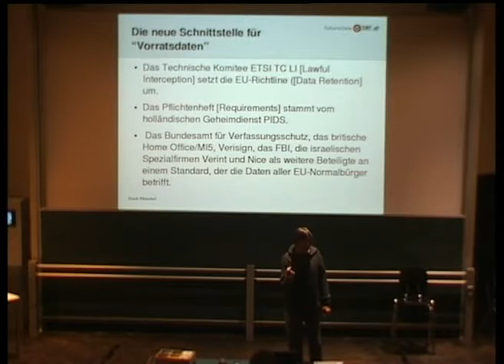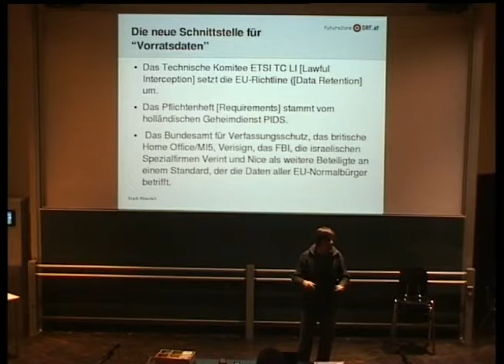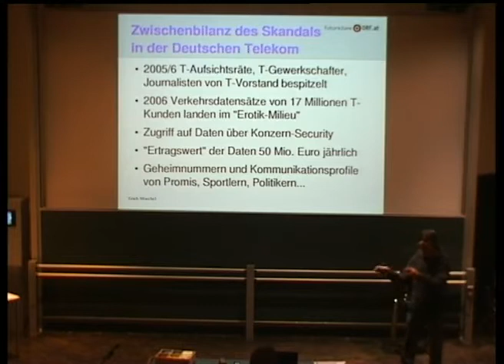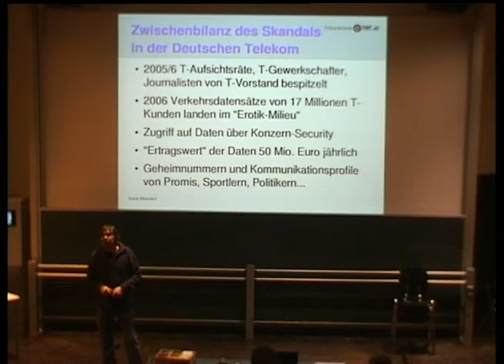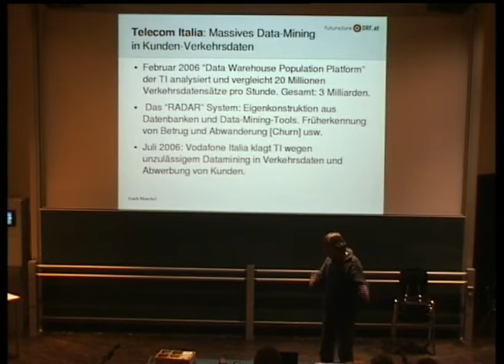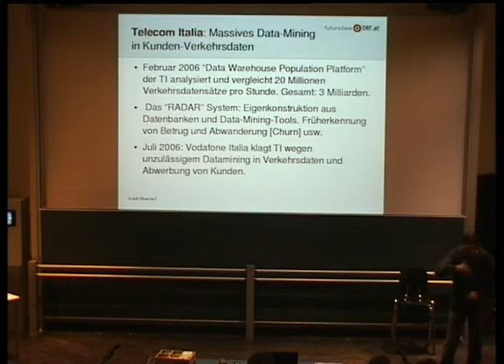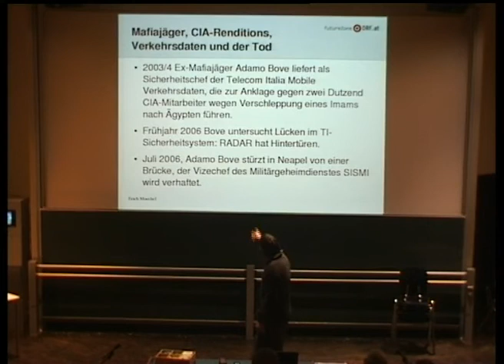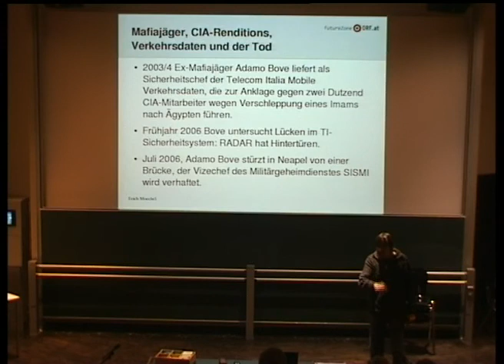Erich Möchel - Die missbrauchten Vorratsdaten (Teil 2 von 4)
Vortrag von Erich Möchel bei der Veranstaltung "Datenschutz - Sicherheitsgewinn oder gläserner Bürger", München, 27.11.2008

Erich Möchel berichtet in seinem Vortrag "Die missbrauchten Vorratsdaten" von seinen spektakulären Recherchen über den Missbrauch von gespeicherten Kundendaten bei der deutschen, italienischen und griechischen Telekom. Außerdem beleuchtet er die weltweiten Standardisierungsbemühungen für Telekommunikationsüberwachung näher.

Aktuell wird eine weltweit einheitliche Schnittstelle entwickelt, an der zahlreiche Wirtschaftsunternehmen, Geheimdienste und Regierungen mitarbeiten. Wird sie weltweit zum Standard, verfügen Europas Regierungen zumindest technisch gesehen über die selben Überwachungsmöglichkeiten wie die Diktaturen in China oder Nordkorea.